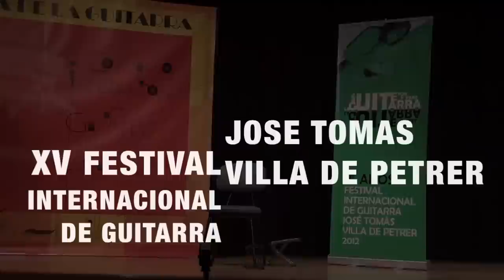Jorg Holzmann - GRAVE y ALLEGRO (Sonata BWV 1003) J. S, Bach.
Jorg Holzmann, semifinalista del XI Concurso José Tomás Villa de Petrer interpreta GRAVE y ALLEGRO, de la Sonata BWV 1003 de J. S. Bach. Primera fase del concurso durante el XV Festival Internacional de Guitarra José Tomás Villa de Petrer.